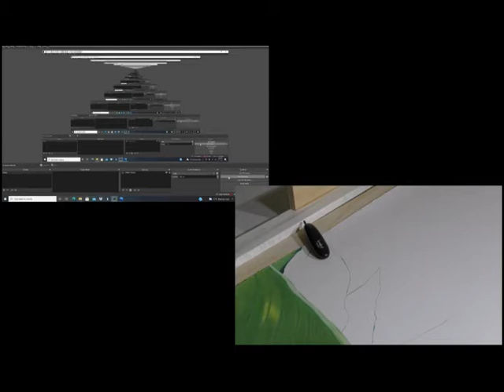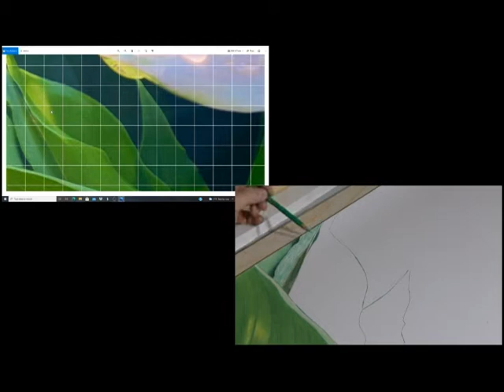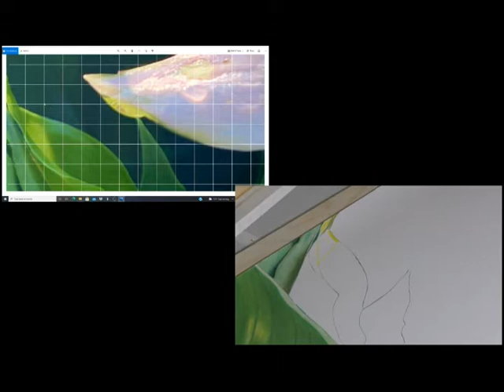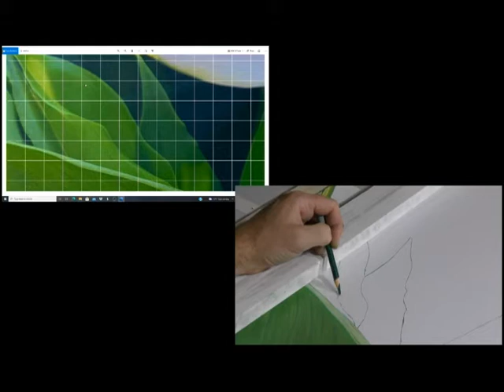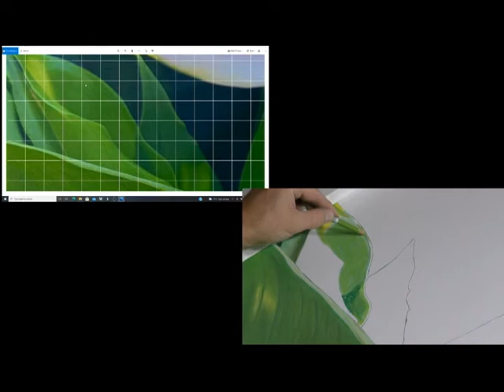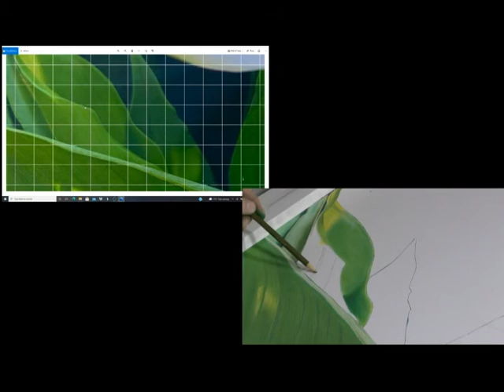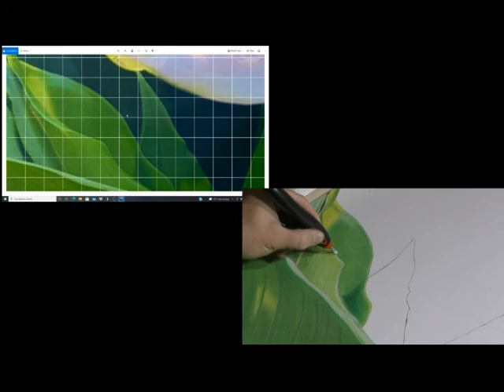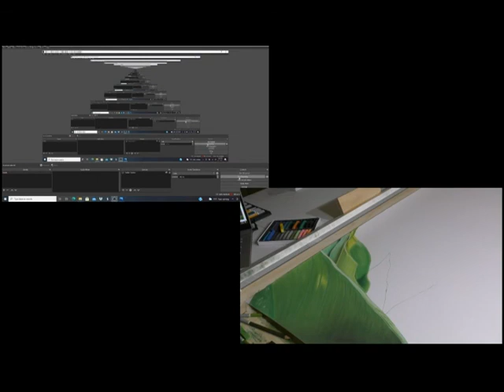020 - Pastel flower tutorial (18/81)